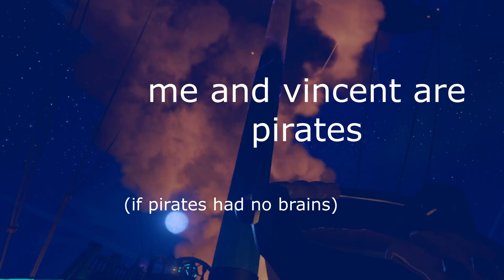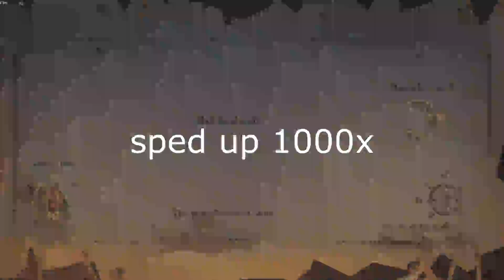what if pirates didnt have brains?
*SOCIALS*